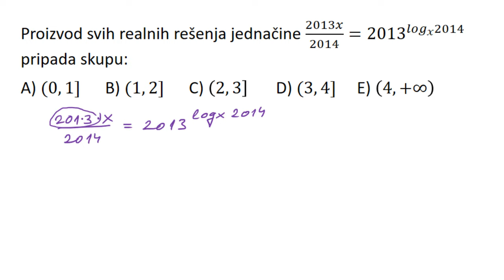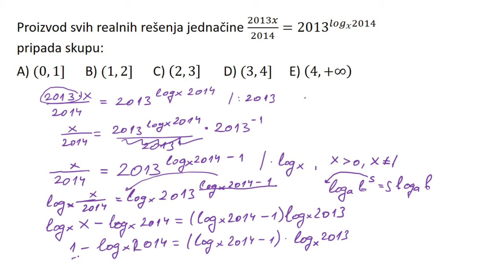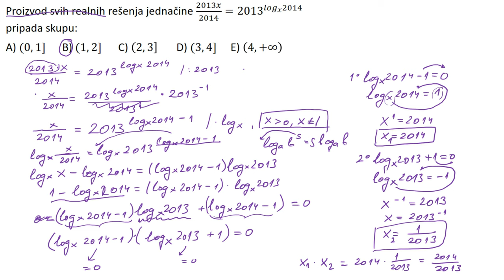Logaritamska jednačina zadatak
U ovoj lekciji rešavamo zadatak iz oblasti logaritamska jednačina.

Ovaj zadatak je bio na prijemnom ispitu za upis na ETF, 2014. godine.